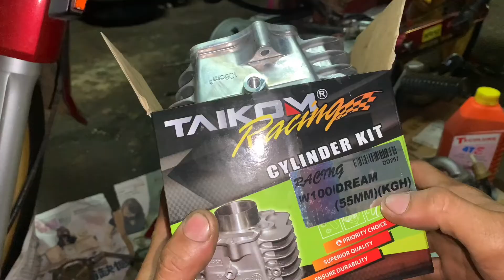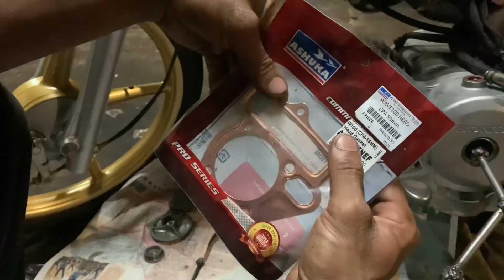CARA PASANG BLOK RACING EX5 DENGAN BETUL SEKALI TIP